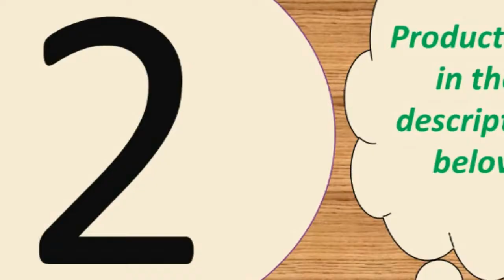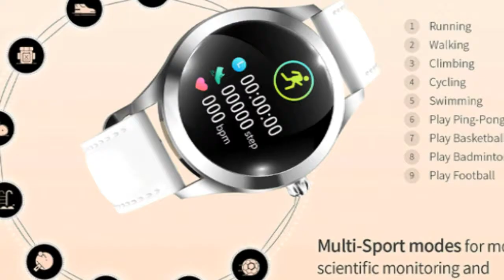Top 5 best smartwatch under 50 2019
Today i will show You-  Top 5 best smartwatch under 50  2019

1--B57 smart watch waterproof heart rate monitor blood pressure

4-- mart watch men Heart Rate iwo 9 smartwatch

MORVIDEO

Description:
heart rate monitor blood pressure multiple sport mode smartwatch women wearable watch men smart clock.
New Zeblaze VIBE 3 Flagship Rugged Smartwatch 33-month Standby Time 24h All-Weather Monitoring Smart Watch
For IOS And Android.COXANG iwo 8 Plus/ecg ppg smart watch men Heart Rate iwo 9 smartwatch iwo 8 /iwo 10 Smart Watch for
women/men 2019 for Apple IOS.

Support Bluetooth call, heart rate, ECG, step counter, fruit 4 generation size
Platform MTK2502D